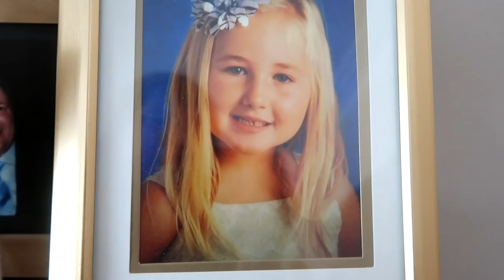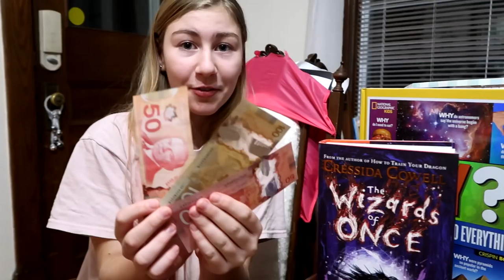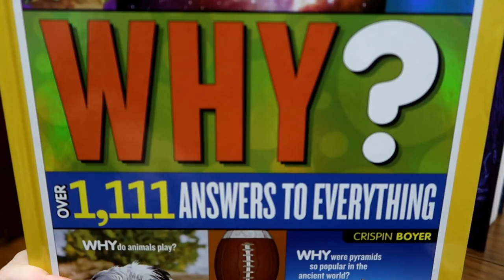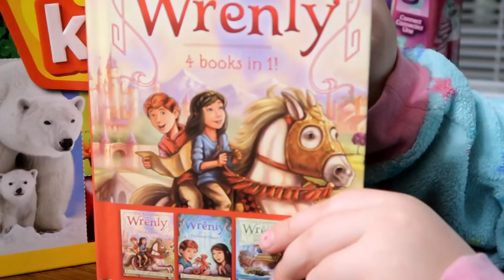OPENING PRESENTS EARLY Day 355 (12/23/17)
OPENING PRESENTS EARLY!

DaybyDayVlogs
110 North Front Street - A3,
Suite #213
Belleville, Ontario, K8P 0A6
Canada